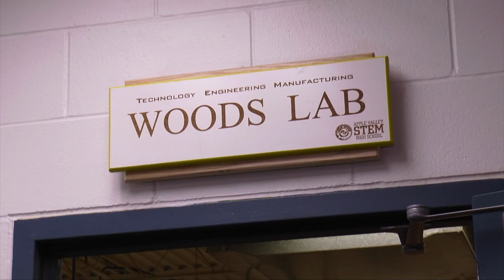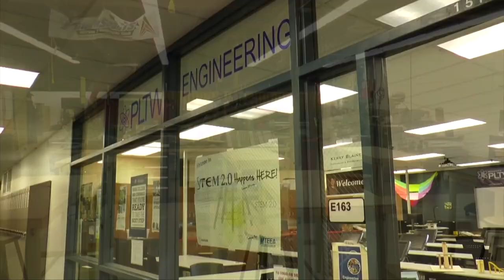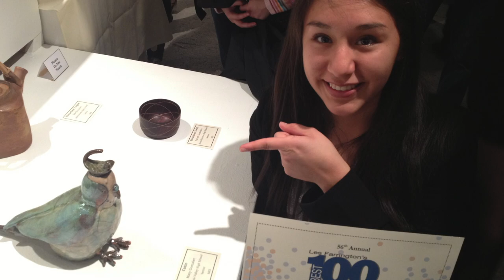Welcome to Apple Valley High School 23-24